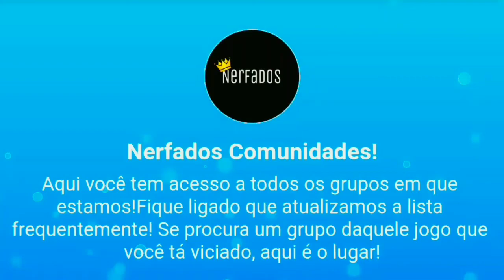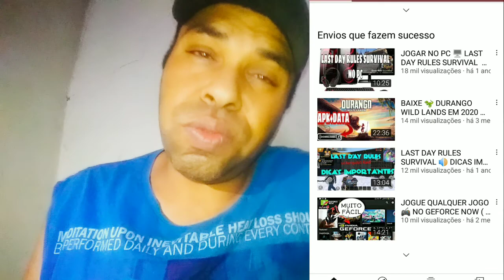RETROSPECTIVA 2020 👀 Como ser um Youtuber de Sucesso ✋😃 PodCast 🤩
GRUPO DO WHATSAPP DO MEU CANALSINHO 😉

Links de Grupos do whatsapp da Comunidade Nerfados 😜🤙

Link do Discord oficial da Comunidade Nerfados 😜🤙